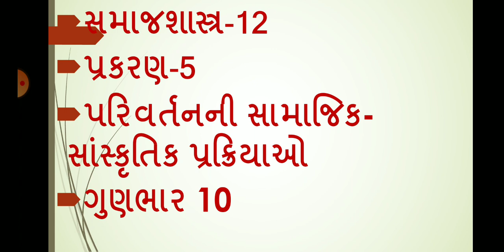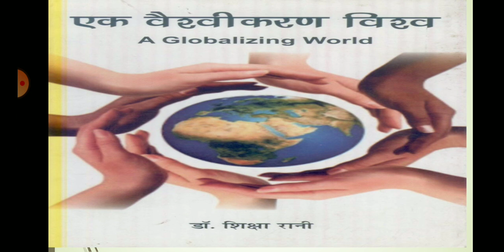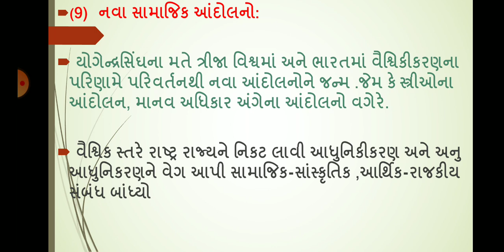Sociology -12 chapter-5 (part-4)